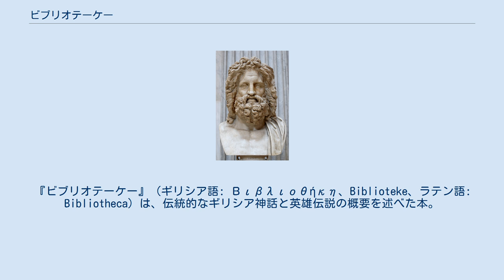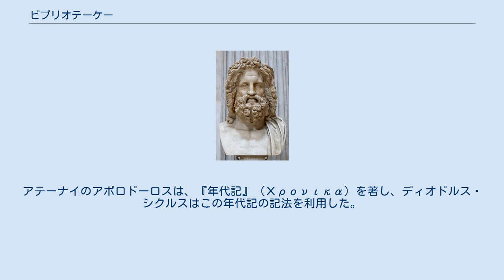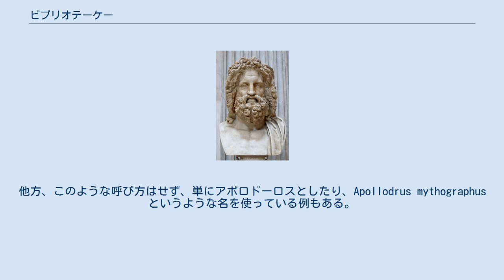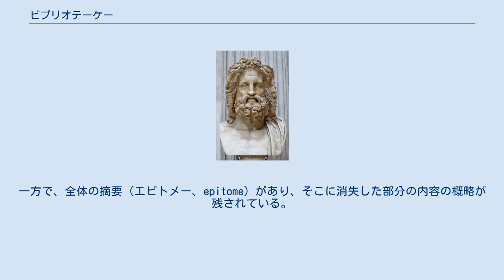ビブリオテーケー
『ビブリオテーケー』（ギリシア語: Βιβλιοθήκη、Biblioteke、ラテン語: Bibliotheca）は、伝統的なギリシア神話と英雄伝説の概要を述べた本。
3巻が現存する。
日本語訳書の題は『ギリシア神話』だが、原題は「文庫」の意。
 この種類の書籍として、古代より現在にまで伝存した唯一のもので、世界の起源からトロイア戦争までのギリシア神話の系統的概説書である。
 『ビブリオテーケー』は、紀元1世紀から2世紀頃に編集された。
写本が現在にまで伝存しているので、古代にも広く知れ渡っていたであろうが、この本に直接言及した記録はない。
 現存するいくつかの写本にはその著者として「アポロドーロス」（Απολλόδωρος）という名前が示されている。
このアポロドーロスは、サモトラケのアリスタルコス (Aristarchos) の弟子、アテーナイのアポロドーロス（紀元前180年頃生）と見なされてきた。
アテーナイのアポロドーロスは、『年代記』（Χρονικα）を著し、ディオドルス・シクルスはこの年代記の記法を利用した。
またホメーロスに関する注釈も著したことが知られている。
 しかし、このテキストには、おそらく1世紀の人物と考えられる、ローマの年代記作者カストール (Kastor) の引用が含まれている（II.1.3）。
また、アテーナイのアポロドーロスの著作はほとんどが散逸し今日伝存していないが、わずかに残る文章と比較しても、合理的で整然とした文献学的記述を行うアテーナイのアポロドーロスと『ビブリオテーケー』の編集者は作風からは同一人物とは考えがたいということもあり、19世紀末に、ローベルトなどが、別人説を唱え、今日、本書の著者はアテーナイのアポロドーロスではないと考えられている。
 古代、アポロドーロスという名は一般的な名であった（語源的には、「アポローン, Apollon」と「贈り物, doron」の合成形の男性名詞形とも見える）。
アテーナイのアポロドーロス以外にも、名を知られるアポロドーロスが10人近くいたので、本書『ビブリオテーケー』の作者として、pseudos（偽）＋ Apollodoros で、pseudo-Apollodros またはそのラテン語形の pseudo-Apollodorus とも呼ばれた。
これは19世紀末より20世紀にかけてのことである。
 pseudo-Appollodrus（対応日本語呼称は「偽アポロドーロス」）という呼び方は今日でもなお使用されている。
例えば、『エンサイクロペディア・ブリタニカ』の2005年CD版は、Bibliotheca の作者をこの形の名で呼んでいる。
他方、このような呼び方はせず、単にアポロドーロスとしたり、Apollodrus mythographus というような名を使っている例もある。
 著者を示唆する記述と共に、この本に言及したのは東ローマ帝国の高僧であった9世紀のポーティオスであり、それ以降、ツェツェースなどの注釈学者によって頻繁に引用されるようになった。
東ローマ帝国においては、紀元10世紀より帝国が滅亡する15世紀の頃まで文献学者によって研究され注釈されて来た。
 西欧がこの書物を知るのは、東ローマ帝国滅亡により、その文化的遺産の多くを継承した15世紀以降となる。
ルネサンスにおけるラテン文学を通じてのギリシア神話理解の時代以降に、真の古代ギリシアの探求や研究が始められたので、西欧では、この書籍が一般の研究者に知られるようになるのは、更に遅い時代となる。
しかし、この書籍は、独特の内容と構成を持ち、すなわち紀元前5世紀以前の古代ギリシア神話の姿を伝えているため、古典研究者にとって重要な資料となった。
また、現代の詩人・文学者のロバート・グレーヴス（1895年–1985年）まで多くの作家等に影響を与えた。
 この書は、古代のギリシア神話の包括的な系統誌で、英雄神話の中の諸王朝の物語や、ヘーラクレース、イアーソーン、ペルセウス、そしてトロイア戦争の概説とそこに登場するアキレウス、ヘクトール、ヘレネーといった英雄や女性にまつわるエピソードが語られる。
 紀元前5世紀以前の文献を基に神話をまとめているため、ローマ神話の影響をまだ受けていない。
ギリシア神話の主要な文献として、参考書として、更に、オウィディウスなどのラテン語作家がある意味で歪曲したとも言える、本来の古代ギリシア神話の姿を伝えるものとして重要な意味を持つ。...